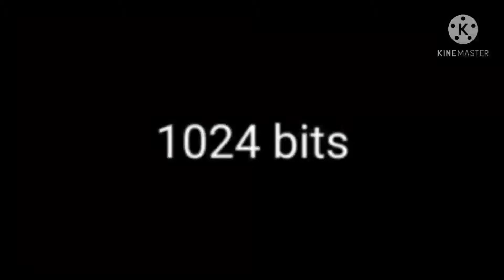1bit 2bits 4bits 8bits 16bits 32bits 64bits 128bits........ ∞bits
bits